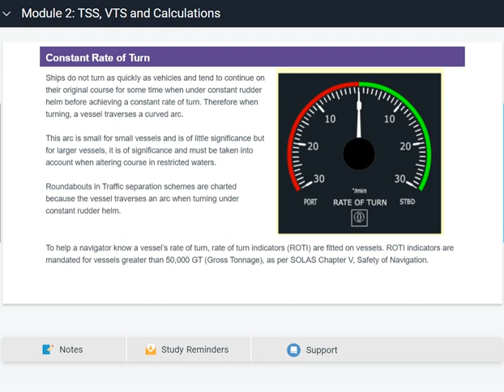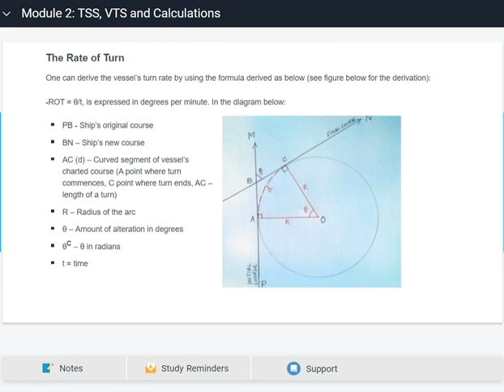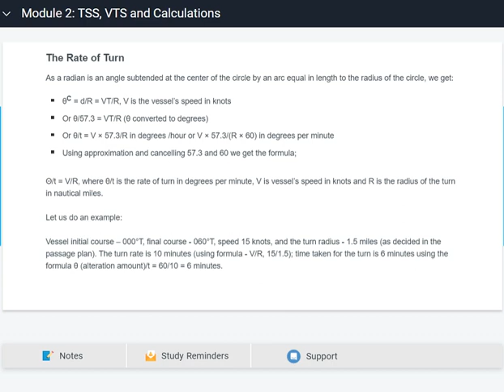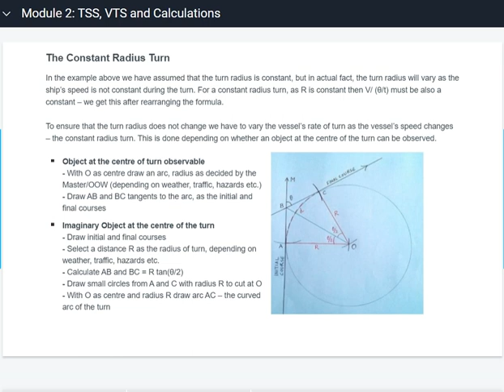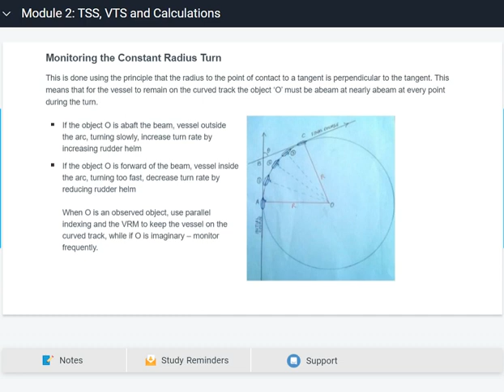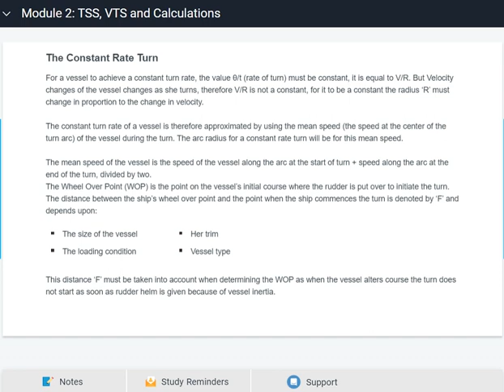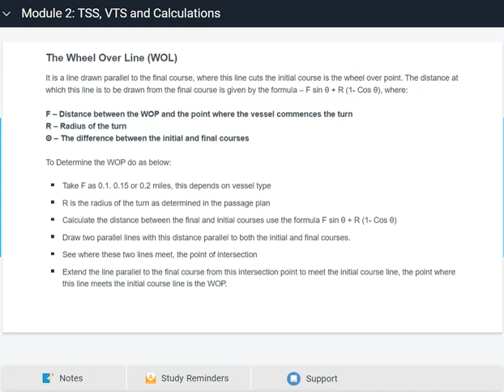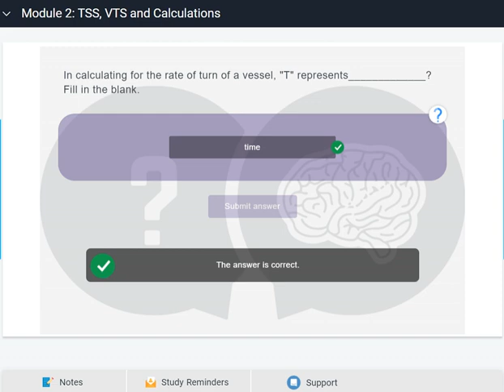Constant Rate of Turn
Ships do not turn as quickly as vehicles and tend to continue on their original course for some time when under constant rudder helm before achieving a constant rate of turn. Therefore when turning, a vessel traverses a curved arc.

This arc is small for small vessels and is of little significance but for larger vessels, it is of significance and must be taken into account when altering course in restricted waters.

Roundabouts in Traffic separation schemes are charted because the vessel traverses an arc when turning under constant rudder helm.

Freelance services market place and Assist Seafarers